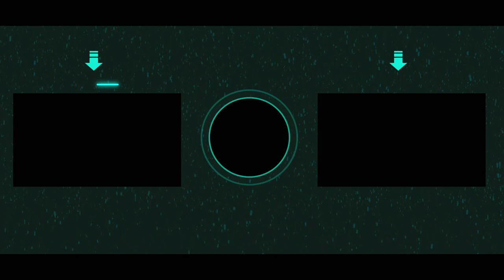EID/RAMZAN SPECIAL MAKEUP 2020 | Festive Makeup Look | Lavandis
Hi Dears, I have created a makeup look for this festive season specially for Eid which is coming up this week.
please do watch and share your comments below.